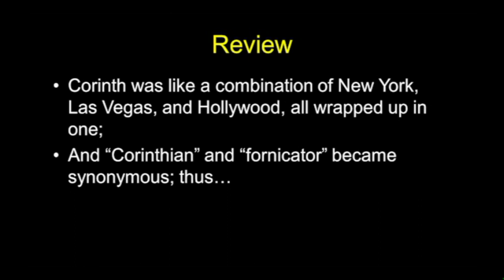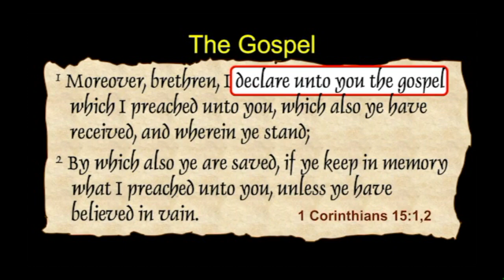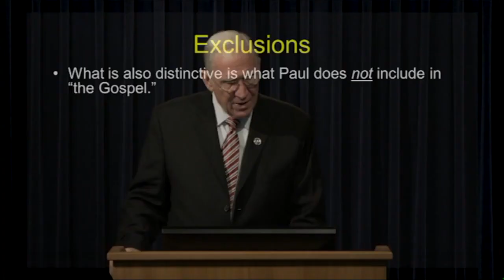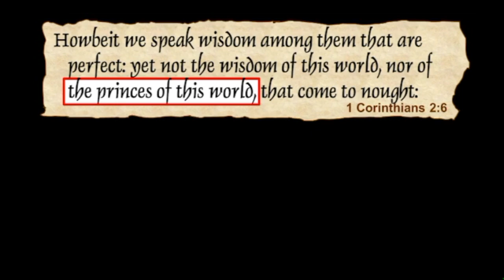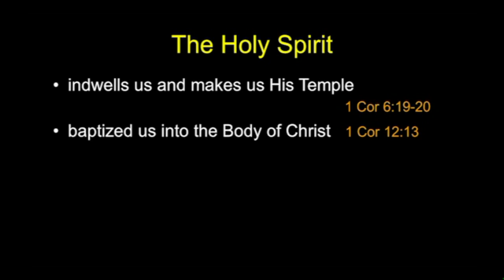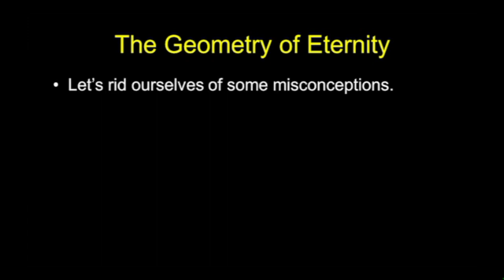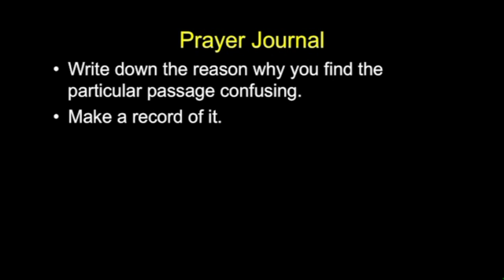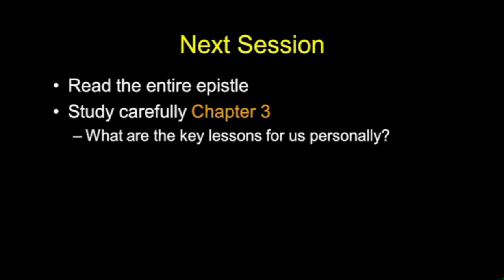Chuck Missler- 1st Corinthians Session 2. Chapter 2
Chuck Missler- 1 Corinthians Session 2. Chapter 2.